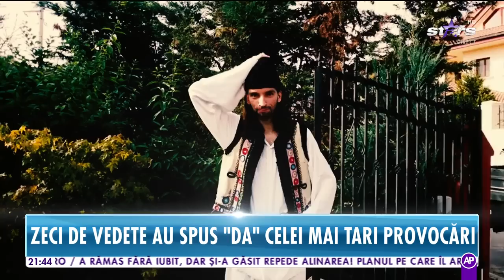Giulia şi Monica Munteanu, cele mai cool mămici din showbiz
Giulia Anghelescu si Monica Munteanu sunt doua dintre cele mai cool mamici din Showbiz. Cum reusesc sa se imparta intre viata mondena si cea de familie